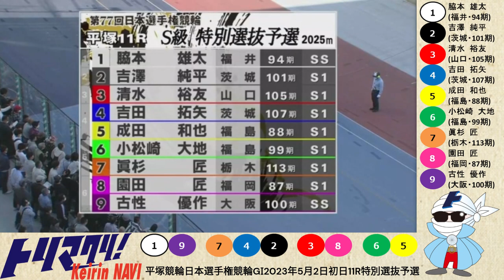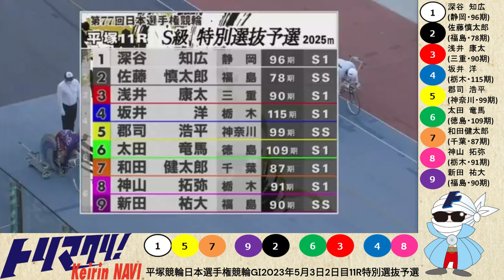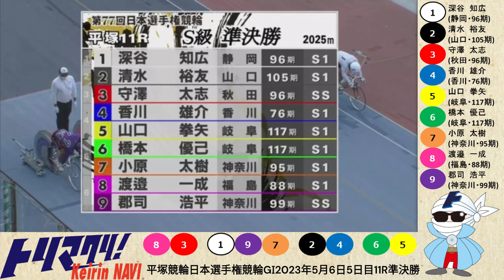グレードレースPLAYBACK【日本選手権競輪平塚競輪場2023/05/02～07】特別選抜予選・ゴールデンレーサー賞・準決勝・決勝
トリマクリではいわき平競輪 日本選手権競輪GⅠのSPECIAL CONTENTSを開設中！